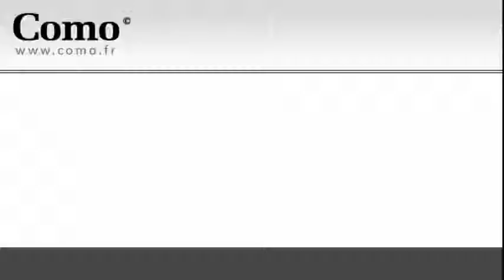Annonce Occasion SMART Fortwo Coupe 71ch mhd Passion Softouch 2013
COMO VELIZY vous propose cette Annonce Occasion SMART Fortwo Coupe 71ch mhd Passion Softouch 2013 au prix de 11900 €.
Smart navigation/multimédia
Direction assistée électrique
PACK CONFORT
ABS
Airbag conducteur
Airbag passager
Antidémarrage électronique
Antipatinage
Clim manuelle
Compte tours
EBD
ESP
Essuie-glace arrière
Kit Fumeur
Phares halogènes
Prise Jack
Prise USB
Rétroviseurs extérieurs à réglage manuel
Température extérieure
Vitres teintées
Volant cuir

COMO VELIZY
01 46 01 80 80